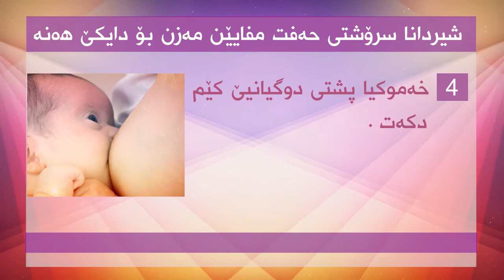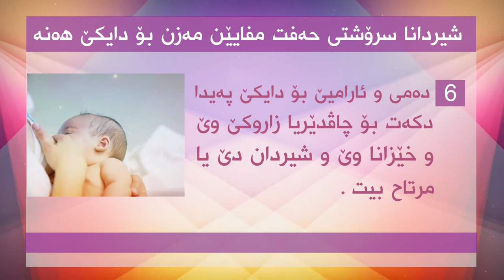شیردانا سرۆشتی حەفت مفایێن مەزن بۆ دایکێ ھەنە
24 / 03 / 2018 ئاكرێ